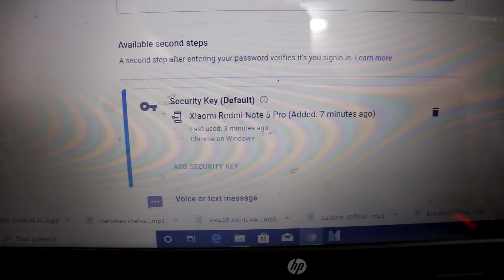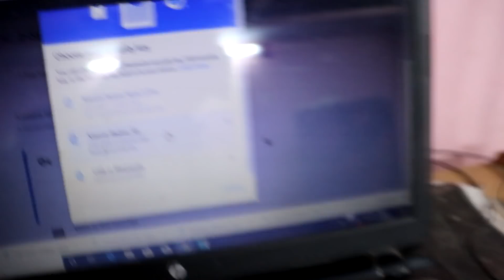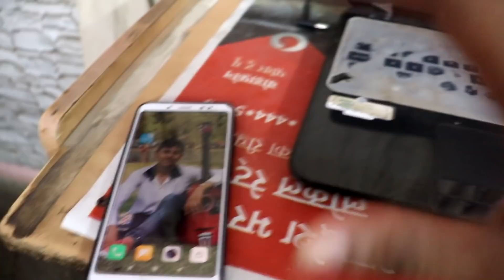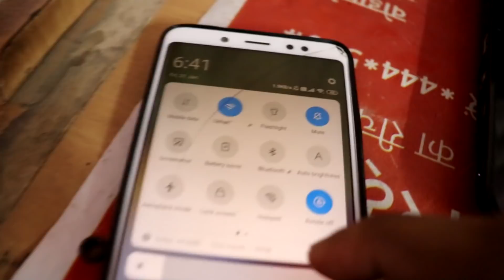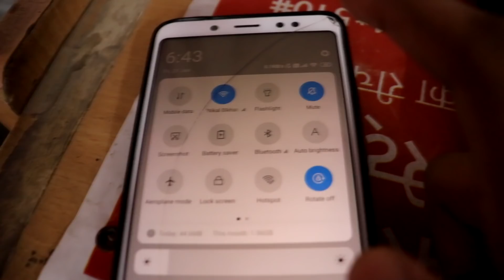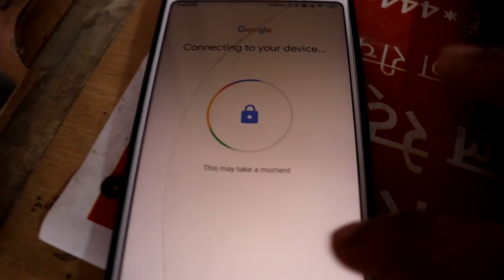शर्त लगाओगे How To Secure Your Youtube Channel Account From Hackers With Security Key | Hindi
Hello,
Shart laga lo aaj how to secure protect your youtube channel account with 2 two step verification by converting your mobile phone into security key for signing or log in.
Hacking of youtube channels in these days are very common matter.